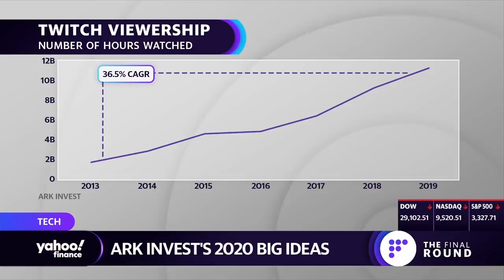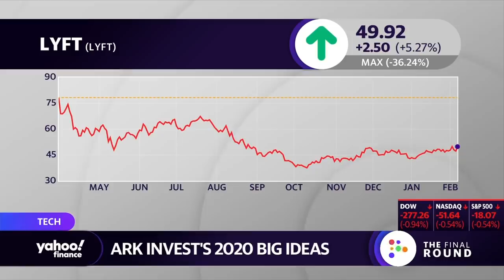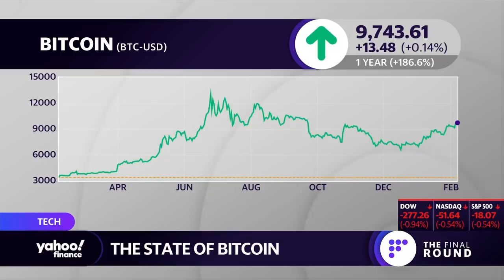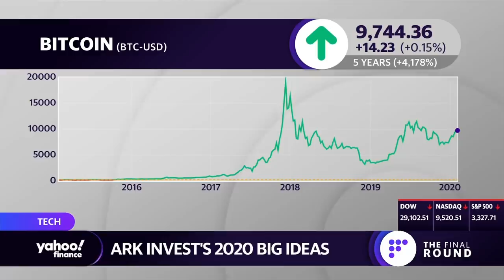Tesla bull talks other big investment ideas for 2020 including gaming, streaming, and crypto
ARK Invest is out with its big ideas for 2020 and some of the highlights include streaming, Bitcoin, and 3D Printing. ARK Invest's CEO Cathie Wood joined The Final Round to discuss.